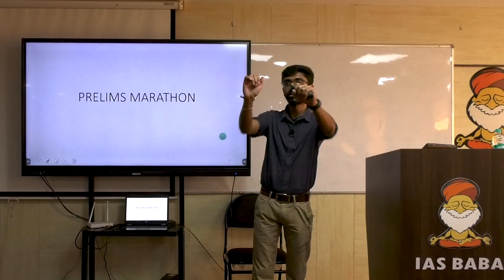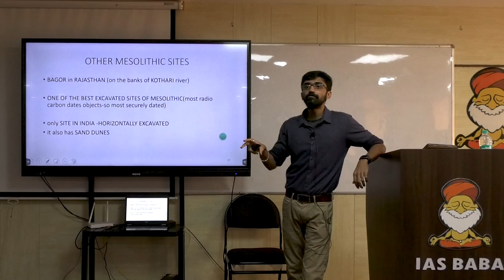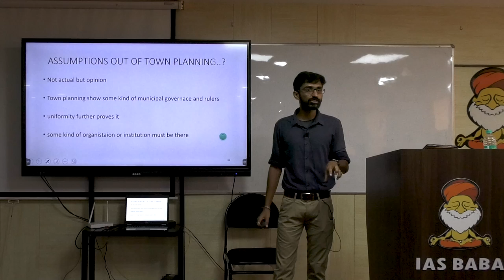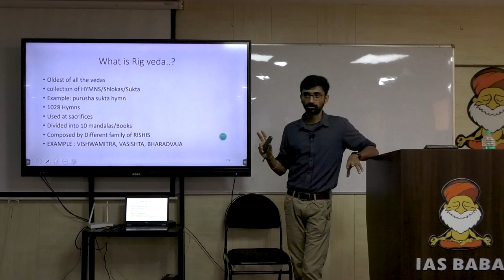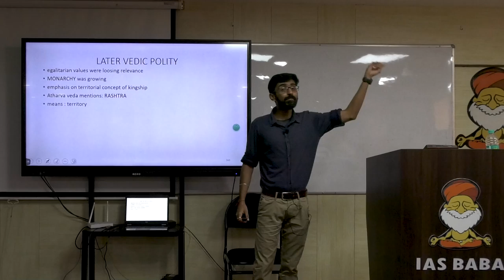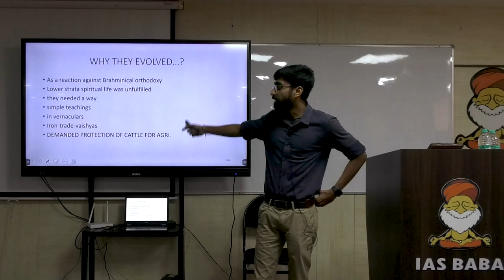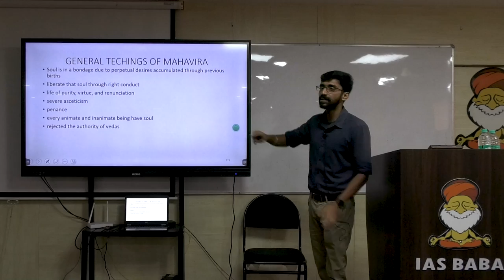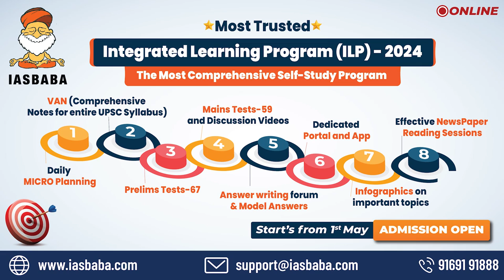Complete History in 17 Hours| Part 1| UPSC PRELIMS 2023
This video is very important for UPSC PRELIMS 2023. The video is a rapid revision of History for prelims.

Utilise this opportunity to revise all the important themes in a short span of time.

Gurukul Foundation Course